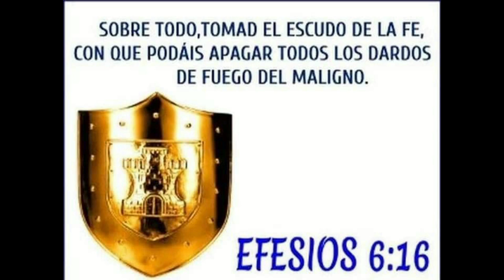GOTITAS DEL ESPIRITU SANTO AÑO 5 NUMERO 1463 16 agosto 2024